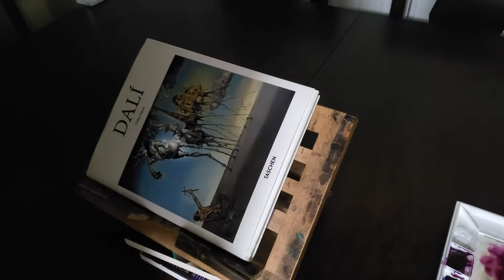Enjoy the massage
Turn on, tune in, and turn off